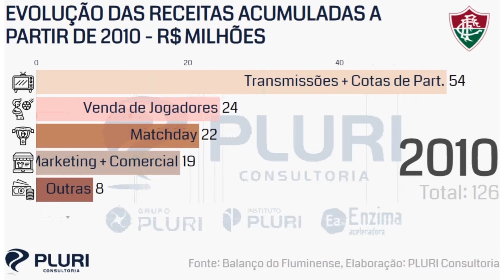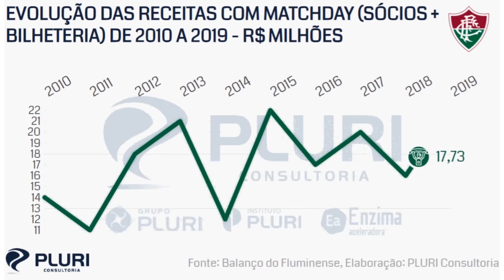OS NÚMEROS QUE EXPLICAM O CENÁRIO FINANCEIRO DO FLUMINENSE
Evolução dos dados financeiros do Fluminense de 2010 a 2019: receitas totais, venda de jogadores, marketing + comercial, bilheteria, sócio-torcedor, direitos de transmissão, endividamento líquido, necessidade de capital de giro, patrimônio líquido e mais!

Fonte: Balanço do Fluminense.
Elaboração: PLURI Consultoria.